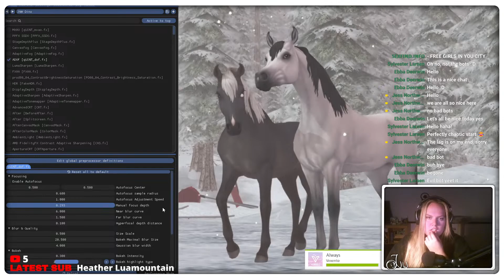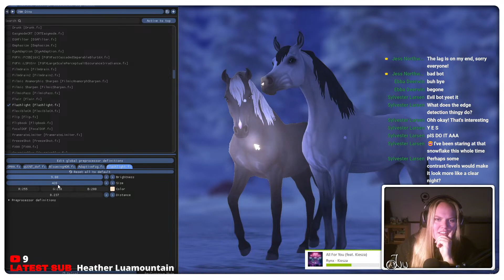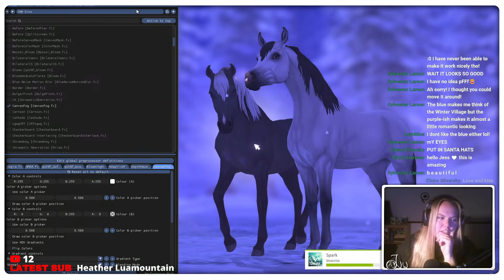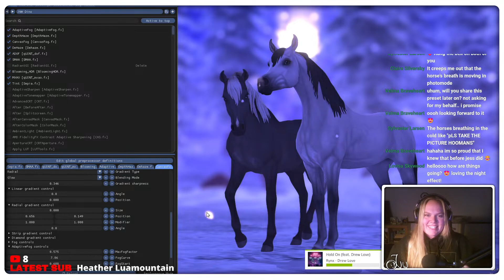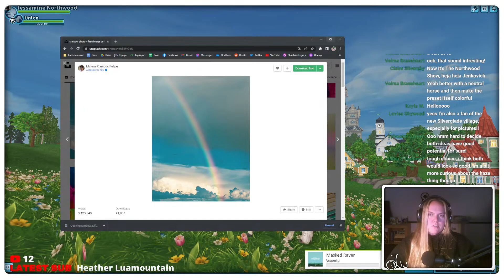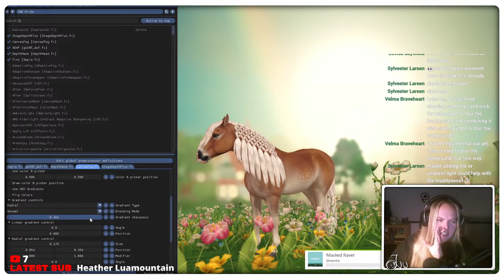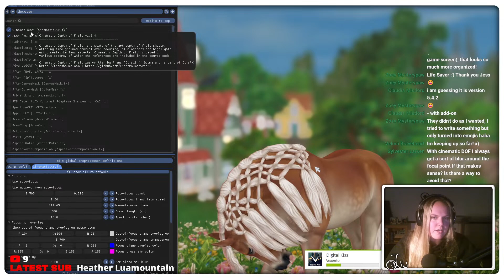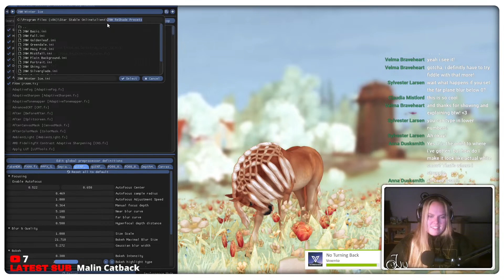🔴 RESHADE & PHOTOGRAPHY STREAM || Ask us anything w/ Ebba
Time for a photography hangout! Ask us any questions you may have about ReShade or photography, and we will do our best to answer ^-^

𝘼𝙣𝙙 𝙤𝙣 𝙩𝙝𝙚𝙨𝙚 𝙨𝙚𝙧𝙫𝙚𝙧𝙨:
▸𝘔𝘢𝘳𝘴𝘩𝘮𝘢𝘭𝘭𝘰𝘸 𝘊𝘭𝘰𝘶𝘥𝘴 - 𝘑𝘦𝘴𝘴𝘢𝘮𝘪𝘯𝘦 𝘕𝘰𝘳𝘵𝘩𝘸𝘰𝘰𝘥
▸𝘈𝘪𝘳 𝘚𝘵𝘢𝘳 - 𝘑𝘦𝘯𝘯𝘪𝘧𝘦𝘳 𝘗𝘰𝘯𝘺𝘩𝘢𝘷𝘦𝘯

        ℬ𝑒𝓈𝓉 𝓇𝑒𝑔𝒶𝓇𝒹𝓈, 𝒥𝑒𝓈𝓈 ♡